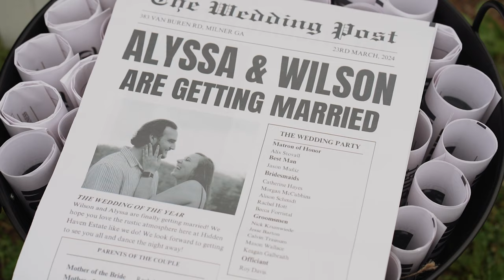Alyssa + Wilson Wedding Teaser